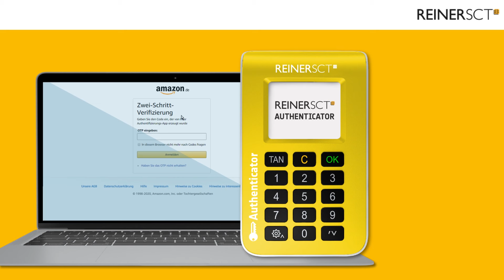REINER SCT Authenticator - Hardware für die sichere Zwei-Faktor-Authentisierung (2FA) mit TOTP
Der ultimative Schutz Ihrer Accounts: Verwalten von mehreren TOTP-Konten Sichere Zwei-Faktor-Authentisierung (2FA) mit TOTP: Wirkungsvoller Schutz vor Identitäts-Diebstahl, Für Smartphone, Tablet, Notebook oder Desktop, bei allen führenden Online-Plattformen sofort nutzbar.

Die alleinige Eingabe von Benutzername und Passwort beim Login ist heute nicht mehr sicher. Fast alle führenden Online-Plattformen bieten deshalb die Möglichkeit an, sich zusätzlich mit einer weiteren Komponente anzumelden. Diese sogenannte Zwei-Faktor-Authentisierung (2FA) schützt Ihr Benutzerkonto vor Missbrauch und Identitätsdiebstahl in hohem Maße, selbst dann, wenn Benutzername und Passwort ausgespäht wurden.

Online-Synchronisierung: Langlebig und immer up to date:
Aufgrund von Zeitabweichungen der internen Echtzeituhr sind andere Produkte oft nur ca. 2 Jahre nutzbar. Der REINER SCT Authenticator kann jedoch über hochgenau synchronisiert werden. Somit ist der REINER SCT Authenticator extrem langlebig. Dies schon nicht nur die Umwelt, sondern auch Ihren Geldbeutel.

Die wichtigsten Vorteile der Zwei-Faktor-Authentisierung mit dem REINER SCT Authenticator
• Sichern Sie Ihre Konten mit einem hardwarebasierten TOTP-Generator
• Sichern Sie eine Vielzahl Ihrer Plattformen
• Sichern Sie Plattformen wie Google, Amazon, GMX, Web.de, 1&1, PayPal, Youtube, Twitter oder Facebook und viele mehr
• Sichern Sie Ihre Benutzerkonten, wie es das Bundesamt für Sicherheit in der Informationstechnik (BSI) empfiehlt
• Verwalten Sie bis zu 10 Benutzerkonten
• Sichern Sie Ihre Benutzerkonten ohne zeitliche Limitierung